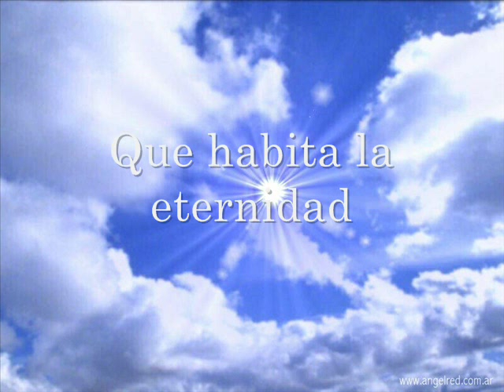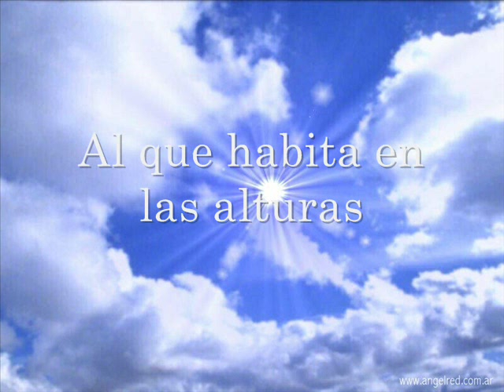Roberto Torres- Al Alto y Sublime (CanZion Producciones)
Canción #167

DIRECTOR DE ALABANZA: ROBERTO TORRES D.

GRABADO EN VIVO: IGLESIA AMISTAD CRISTIANA, PUEBLA DE ZARAGOZA, PUEBLA, MÉXICO

ÁLBUM: DIOS ALTÍSIMO (CZ014)

COMPOSITOR: ABEL BRITO